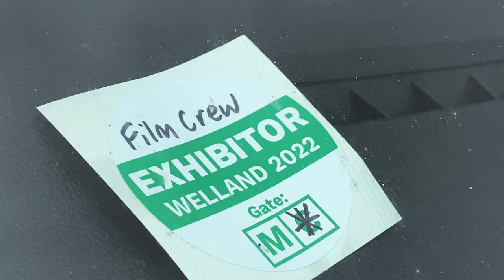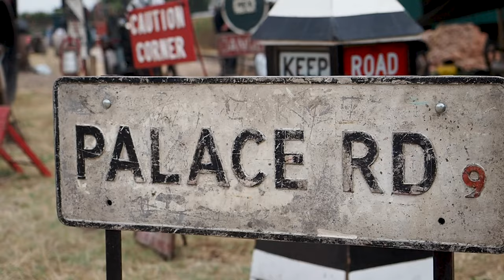Welland Steam Rally - Cinematic Video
Welland steam rally festival 2022

Cinematic video revealing the experience of the festival